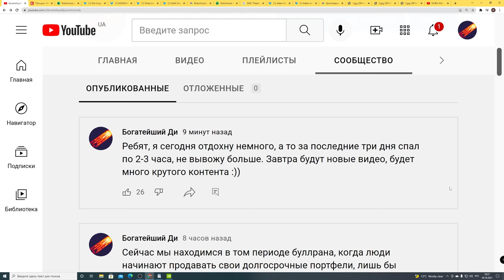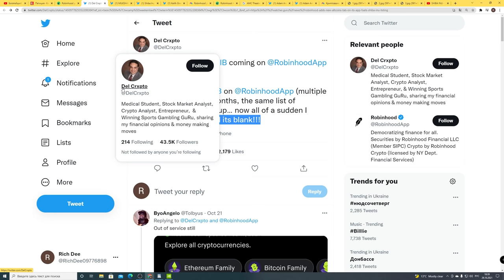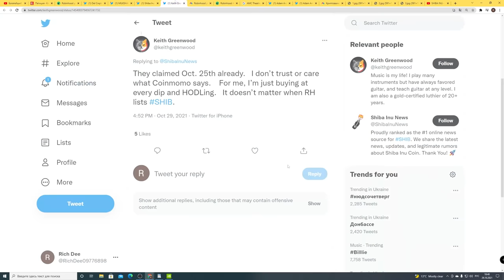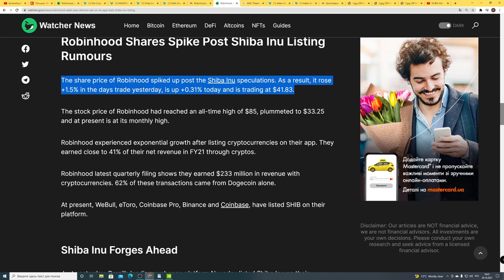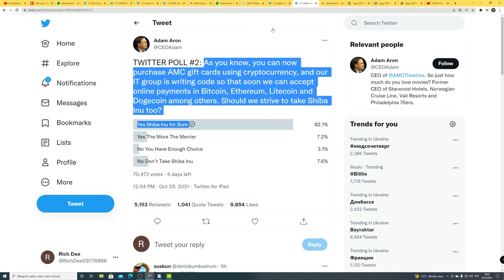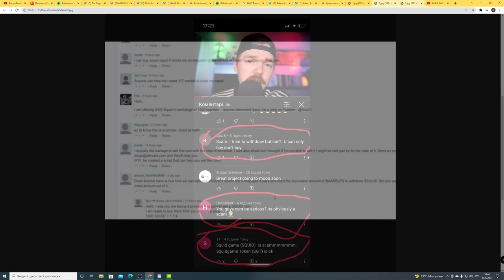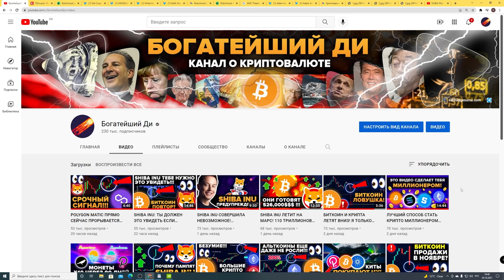SHIBA INU ЛИСТИНГ НА ROBINHOOD 1 НОЯБРЯ?!! (СЛИВ) ИГРА В КАЛЬМАРА: НЕ ПОКУПАЙТЕ ЭТУ КРИПТОВАЛЮТУ!!!!